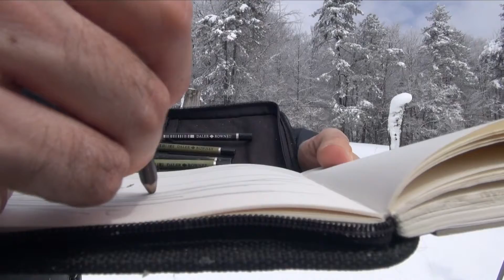Tony Johnston Media - 'Journey into the Unknown' Mini-Doco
What's happens when paint freezes onto a canvas? A recent video I filmed with extreme artist and creativity mentor, Alex Inchbald. Sure to give you an inspirational lift!